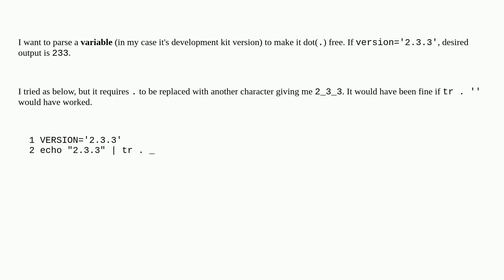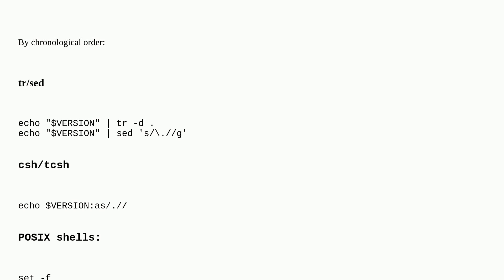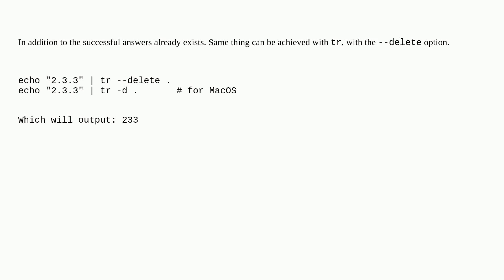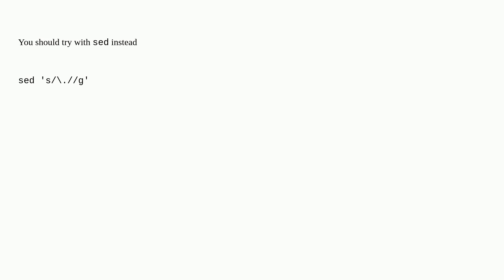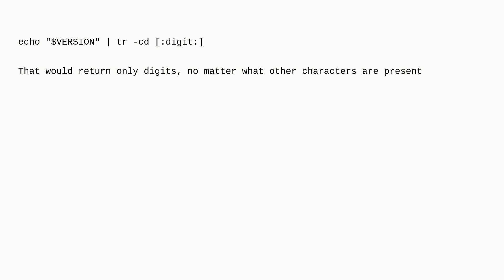Unix: remove particular characters from a variable using bash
remove particular characters from a variable using bash

A special thanks goes out to the awesome community

  text-processing bash